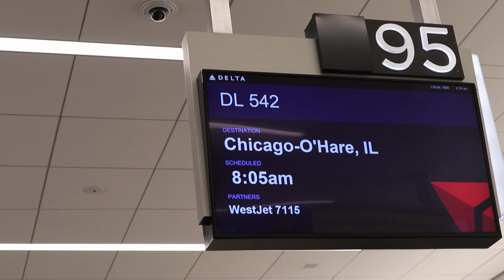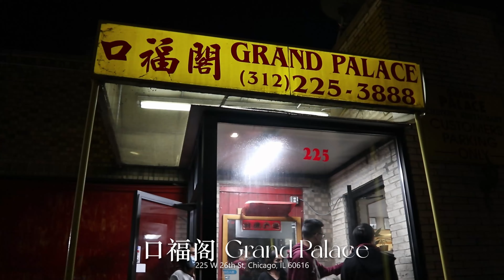CHICAGO WEEKEND TRIP | UChicago class of 2020 in person graduation vlog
A postcard from November 2021- check out what I got up to with my friends when we were finally able to attend our in-person graduation ceremony! It was amazing to be a part of the ceremony in Rockefeller Chapel and end my amazing journey at UChicago. It was also great to meet some of my greatest friends and the people who have supported me through highs and lows. Thank you all for tuning in and supporting too!

⭐FAQ:
📷 Canon M6
📍NYC
🇨🇳/🇺🇸: 在中国出生, 六岁移民到美国纽约